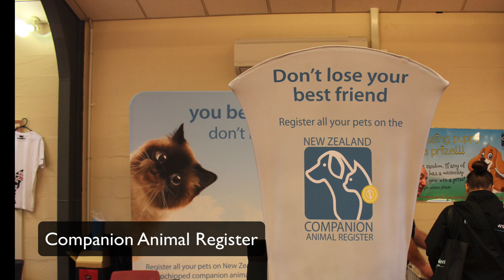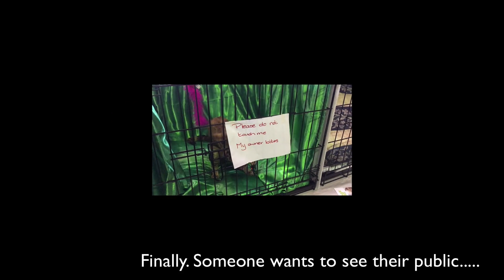New Zealand Cat Fancy 2018 Show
Hosted by Dominion Shorthair in Wellington, New Zealand. A look at the companion cats and pedigrees on show for top show ribbons for the 2018 show.